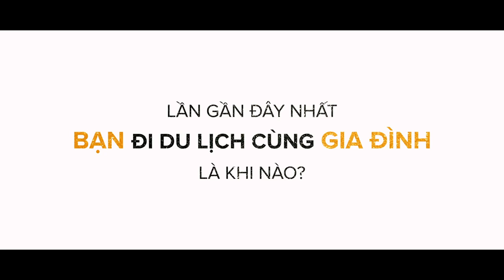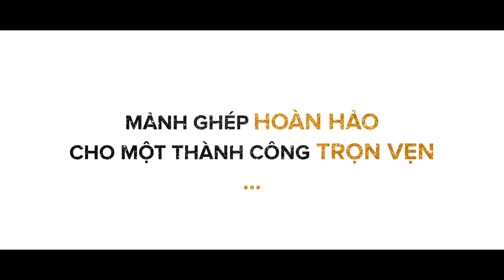Chuyến đi Gia Đình Số 1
Q6 từ tháng 1/2021 đến 6/2021

🤩🥰Đi đâu không quan trọng, quan trọng đi cùng Amway & Gia Đình X TEAM👪

1️⃣lần nỗ lực kết quả nhận được không chỉ là 1 chuyến đi mà còn nhiều hơn thế nữa
3️⃣ chuyến đi
4️⃣ danh hiệu
1️⃣ gia đình3️⃣thế hệ4️⃣thành viên

3️⃣chuyến đi
🏆Silver Seminar
🏆Platinum Seminar
🏆Chuyến đi Gia Đình 3 thế hệ 4 thành viên

4️⃣Danh Hiệu
🥉ĐỒNG Bronze
🏅BẠC Silver
🎖️VÀNG Gold
🏆BẠCH KIM Platinum

🎁 Cuộc đời may mắn và hạnh phúc nhất không phải trúng số độc đắc hay nhặt được số tiền lớn mà là gặp được người dẫn chúng ta đi đến nền tảng cao hơn✍️🌻🌻🌻